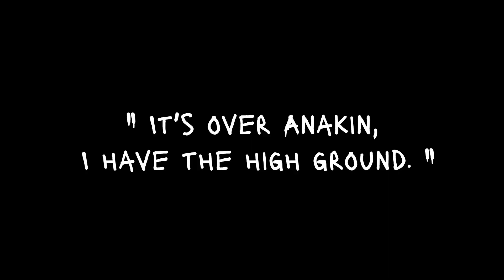Chivalry 2 Story Time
check out my mail channel ( it has some chiv content on it as well, but I'm moving all " medieval " content to this channel... )